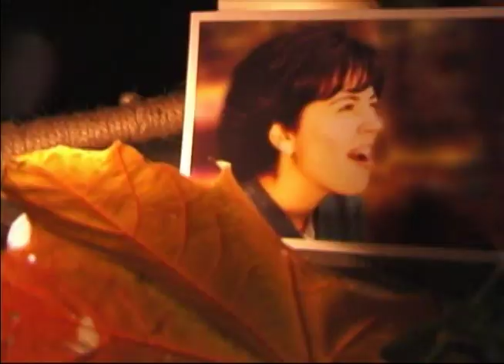SURVIVAL 1 of 2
The first part of Truthhorse's first full-length parody of what some consider the original reality show.  Survival marks the first time the troupe filmed and performed together and is the second long-form video appearance by Brad Cowan's character,  Blair Cobden.